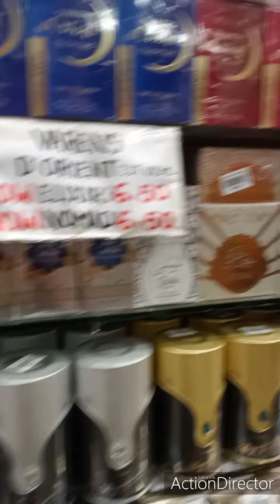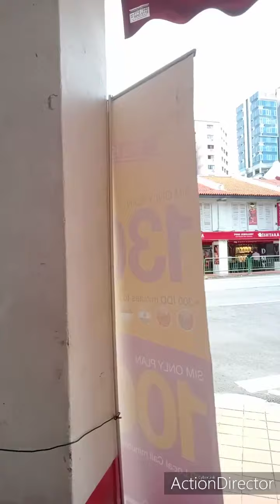May binili sa Mustafa.